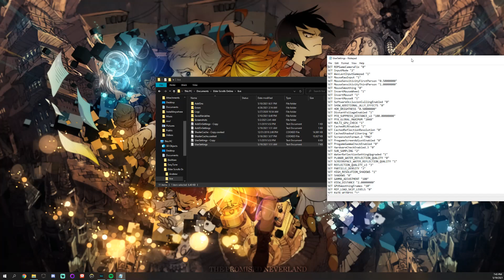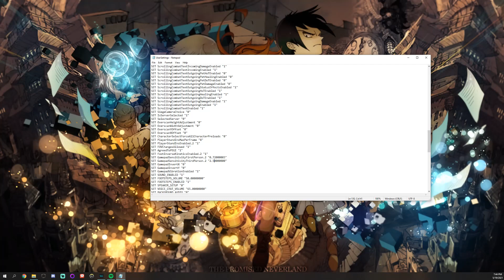Increasing Controller Sensitivity on PC ESO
This video breaks down exactly how to upgrade your sensitivity with a controller on PC for ESO.